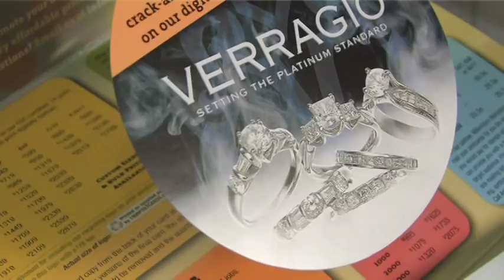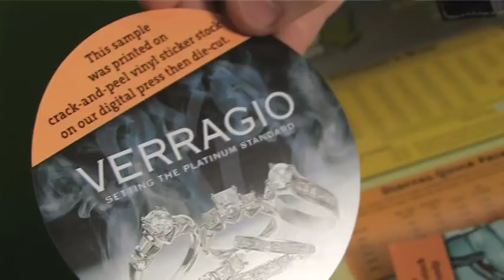1-800-POSTCARDS - Ad:Tech NYC 2009